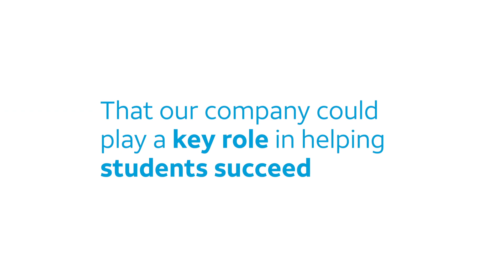Aspire 10 year anniversary | AT&T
We are proud to be celebrating 10 wonderful years of AT&T Aspire creating connections that drive innovation in education. Together, these connections are helping students and communities across America.

About AT&T:
Laugh, learn, discover. See your favorite products, services, customer
stories, entertainment, and our innovations in action.
Watch the new connected life unfold.

Follow AT&T on Google Plus